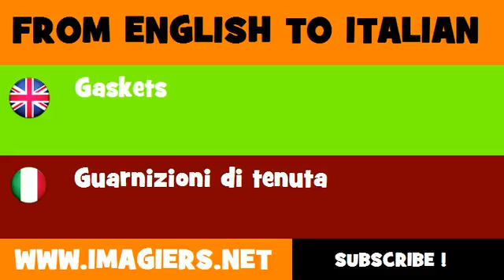How to say Gaskets in Italian